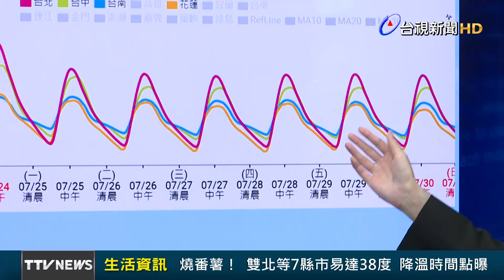燒番薯！ 雙北等7縣市易達38度 降溫時間點曝【生活資訊】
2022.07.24【生活資訊】中央氣象局表示，今（24）日持續受太平洋高壓影響，各地依舊是晴到多雲、高溫炎熱的天氣，只有午後山區有零星降雨；各地高溫都可以達到33至38度，全台各地容易出現局部36度以上的高溫，尤其桃園以北、東半部及屏東地區有38度以上極端高溫發生的機率，中午前後紫外線偏強，外出務必做好防曬工作並多補充水分，而都會區在夜間也容易有30度左右的溫度，夜間活動也需留意，慎防熱傷害。